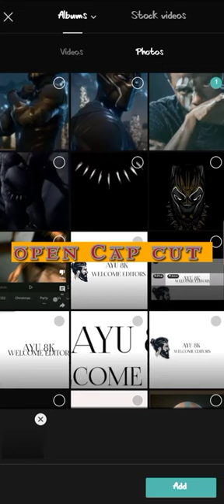Hd Brawu Video Toturial CAP CUT